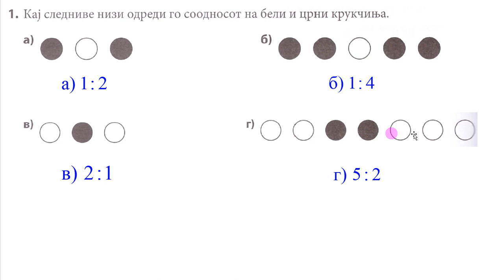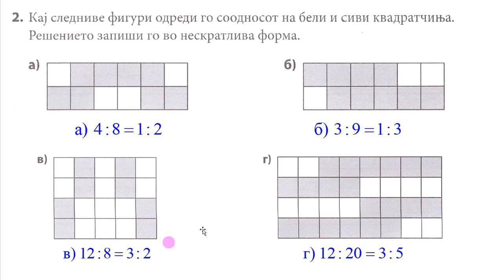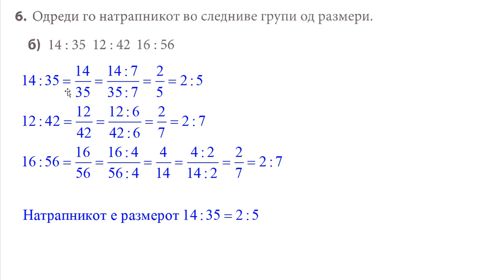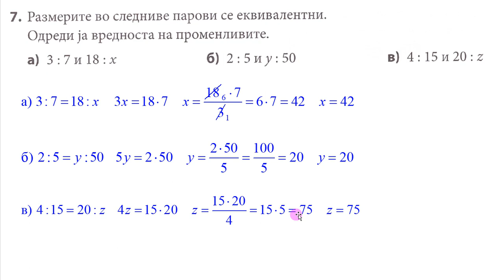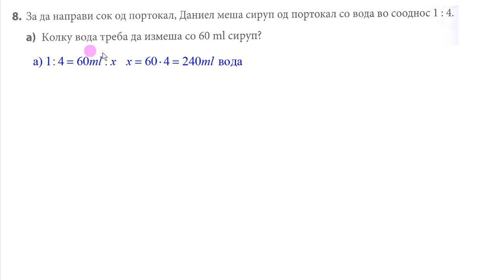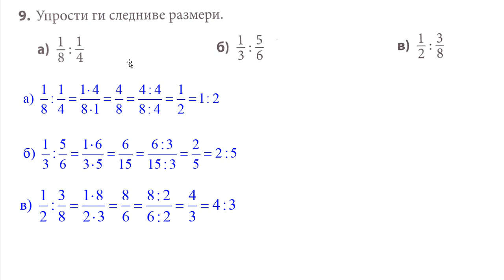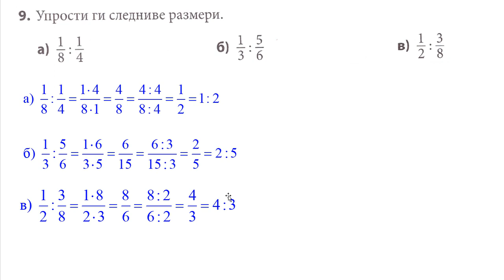Razmer i soodnos – Cambridge 7 –Rabotna tetratka – Tema-6 Lekcija-9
Matematika – Osnovno – Cambridge 7 – Rabotna tetratka-Tema 6 Lekcija 9